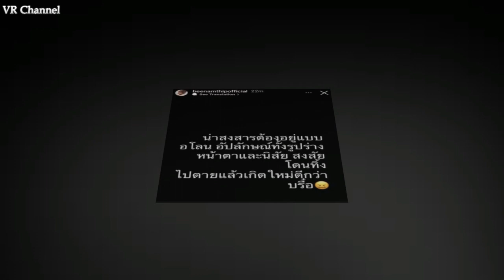บี น้ำทิพย์ เดือด โพสต์ฉะแรง หน้าเหมือนขี้ อัปลักษณ์ทั้งรูปร่าง - หน้าตา - นิสัย !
บี น้ำทิพย์ เดือด โพสต์ฉะเดือด ซัดหน้าเหมือนขี้ อัปลักษณ์ทั้งรูปร่าง - หน้าตา - นิสัย สุดสงสารต้องอยู่แบบอโลน สงสัยโดนทิ้ง ไปตายแล้วเกิดใหม่ดีกว่า

เรียกว่าเป็นอีกหนึ่งดารานักแสดงที่โดนเกรียนคีย์บอร์ดเข้ามาคอมเมนต์ป่วนไม่เลิก สำหรับสาว บี น้ำทิพย์ ซึ่งล่าสุดบอกเลยว่า สาวบีน่าจะเดือดไม่ใช่น้อย เพราะเจ้าตัวถึงขั้นโพสต์ไอจีสตอรี่ฉะแรงเว่อร์ ชนิดที่อ่านแล้วยังอึ้ง

            โดยมีทั้ง "คนแบบนี้ไม่มีอะไรมาก บ้านต้องมีปมแน่ ๆ", "อ้อ ! เมื่อเข้าไปดู ig ถึงได้รู้ว่า ไม่มีใคร",
"หน้าเหมือน (อีโมจิขี้)", "น่าสงสารต้องอยู่แบบอโลน อัปลักษณ์ทั้งรูปร่าง หน้าตาและนิสัย สงสัยโดนทิ้ง ไปตายแล้วเกิดใหม่ดีกว่า บรื๋อ"